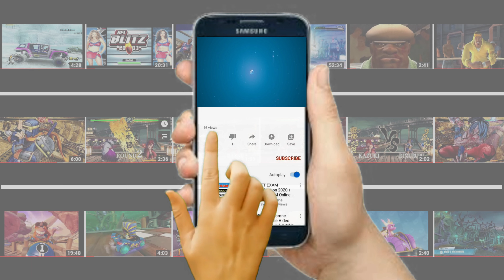BEDMAN vs MAY (Maniac) Guilty Gear Xrd -PC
Guilty Gear Xrd is a fighting video game sub-series by Arc System Works and part of the Guilty Gear series. Guilty Gear Xrd was developed using Unreal Engine 3, with cel-shaded graphics in place of the series traditional hand drawn sprites. Wikipedia
Platforms: PC, PlayStation 4, Microsoft Windows, PlayStation 3
Developer: Arc System Works
Initial release date: February 20, 2014
Composers: Daisuke Ishiwatari, Norichika Sato
Series: Guilty Gear
Publishers: Aksys Games, Sega, Sony Interactive Entertainment Europe, PQube